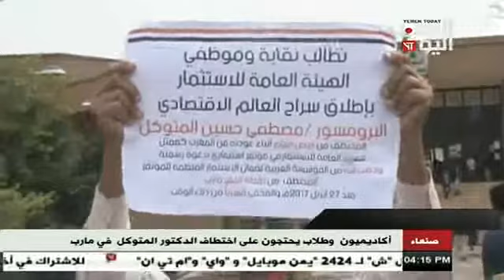أكاديميون وطلاب يحتجون على اختطاف الدكتور مصطفى المتوكل في مارب 25 - 7 - 2017